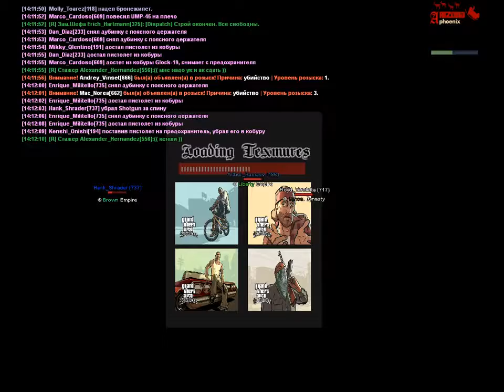Облава | Наркопритон (20) | 08.01.2019